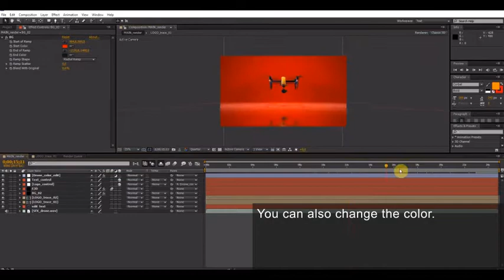After Effects Templates Drone Reveal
Skype: artem 20080033